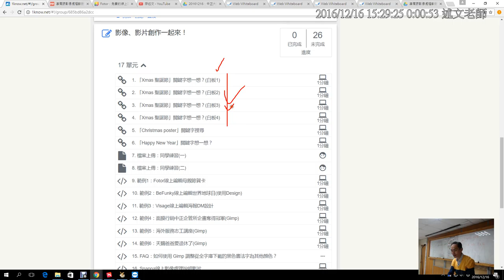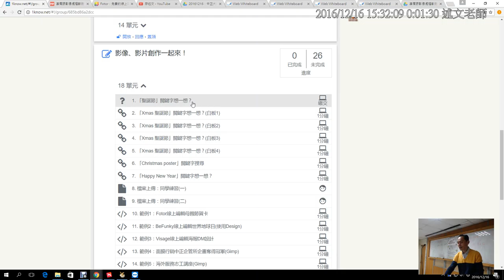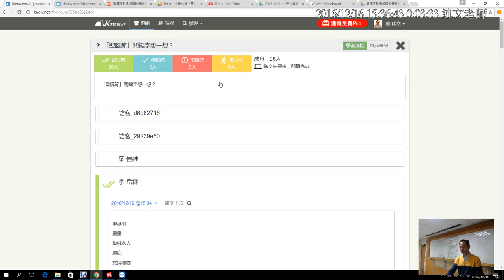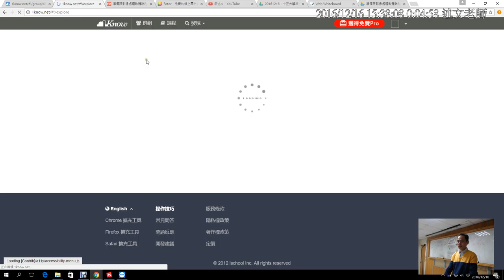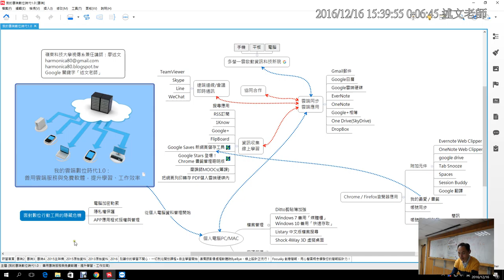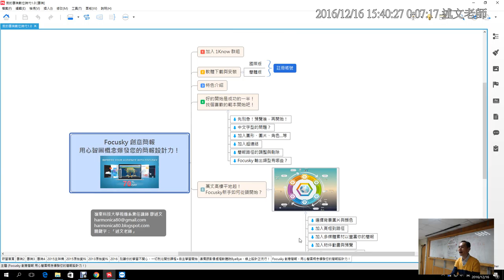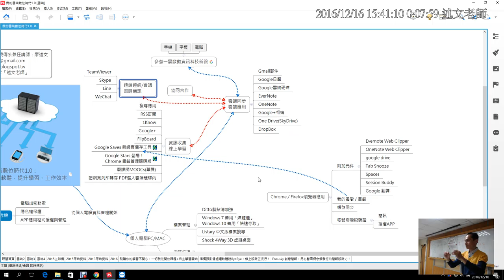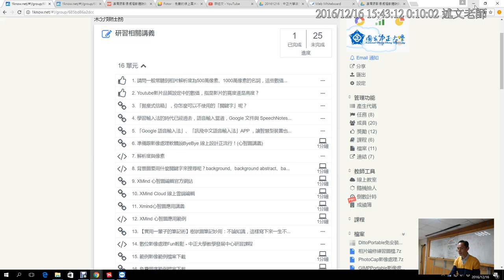13：「聖誕節」關鍵字想一想、如何透過 XMind 心智圖發想經驗分享